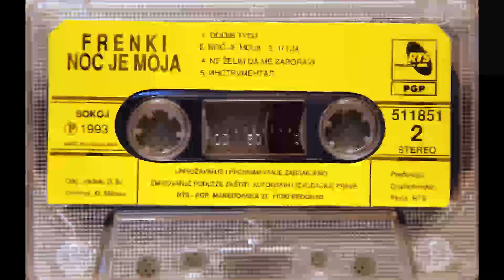FRENKY Covek za sve 1993